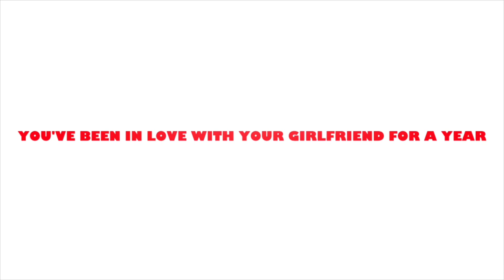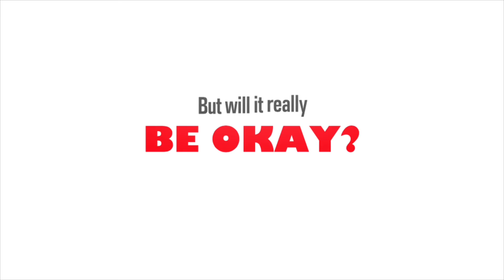Sex Slave For The Tik Tok Girls- Wattpad Trailer